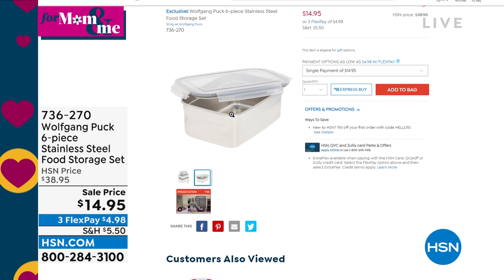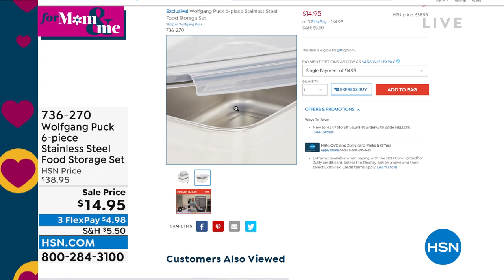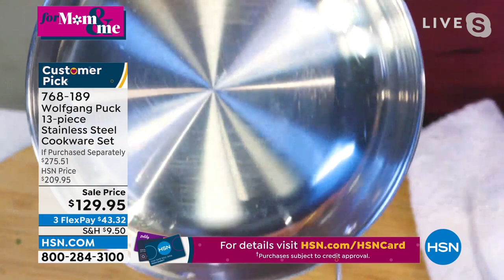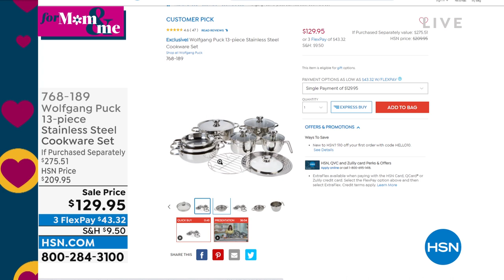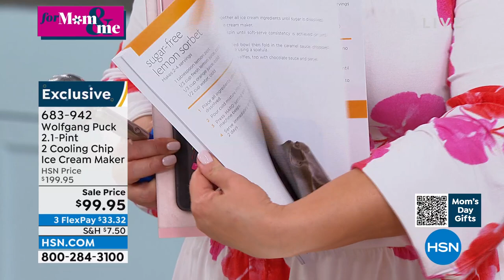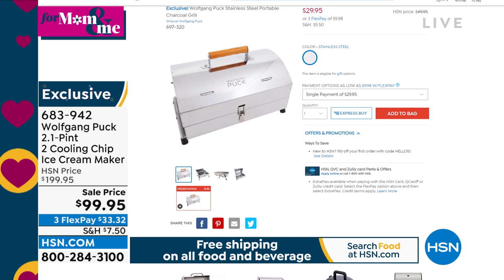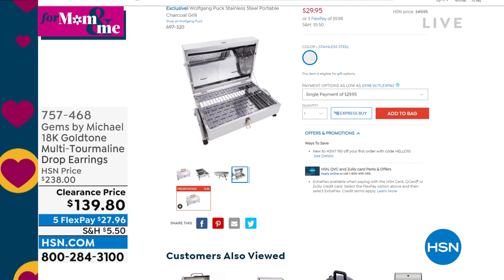HSN | Chef Wolfgang Puck 04.19.2022 - 06 PM